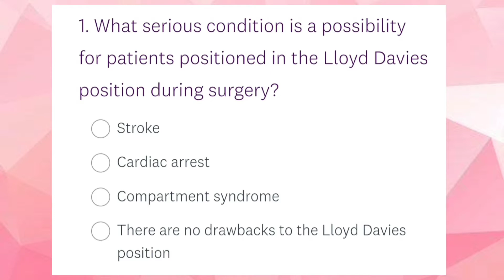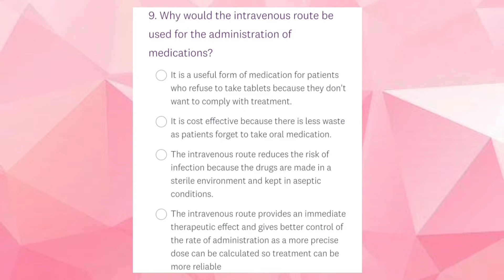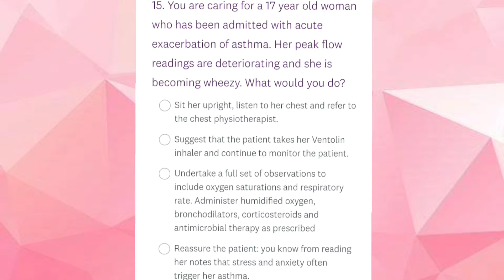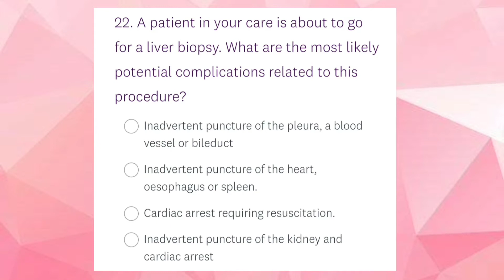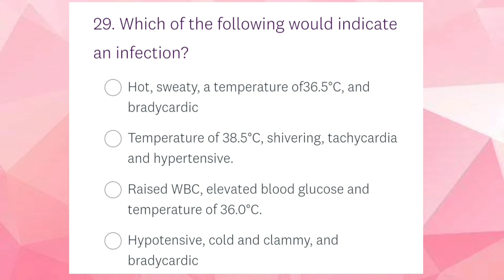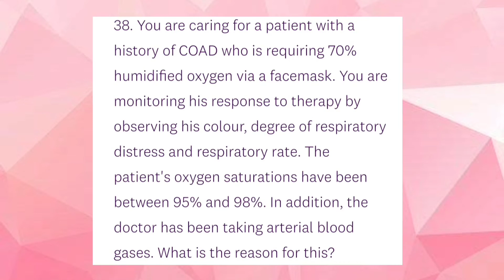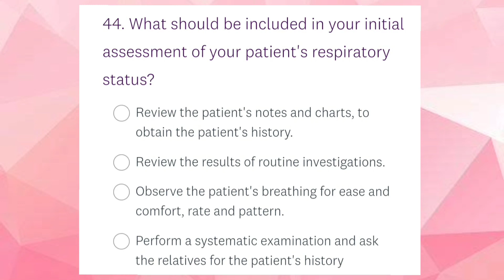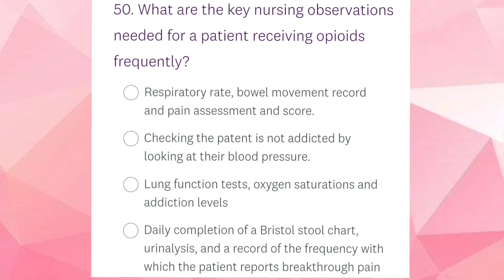NMC - CBT mock test 04